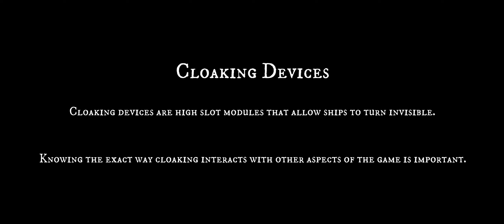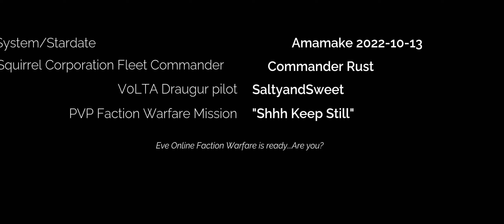EVE Online: Commander Rust show us Cloaking Devices in "Shh Keep Still"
In this episode, a Minmatar fleet commander uses stealth and precision to execute a bounty hunt contract on a local pirate who is preying on militia members.